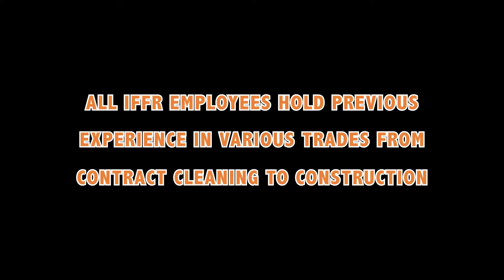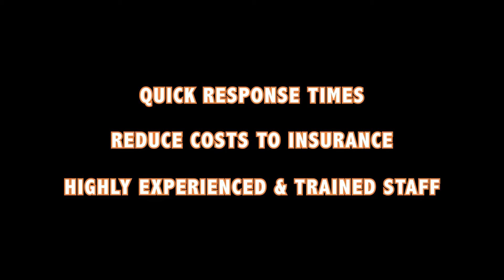Irish Fire & Flood Restoration corporate video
presents irish fire & flood restoration who offer a unique service in Fire, flood & smoke damage.
We have specialised equipment and experience to assist in mould removal, cleaning of carpets and soft furnishings, contents cleaning, the ability to remove odours, structural renovation and laundry and dry cleaning.
we also give proffesional advise of do's and dont's in advent of fire, flood & smoke damage check out our informational
we deal with all types of insurance companies, loss adjusters and loss assessors on a nationwide basis.
we can assist you with your insurance claim and give you advise on what to do.